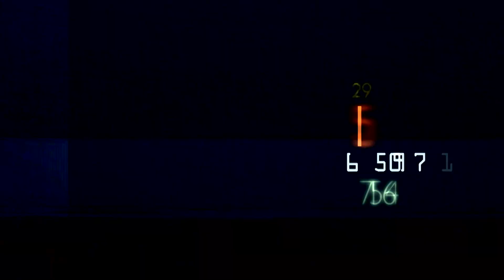ZERO CALIBER VR | GAMEPLAY TRAILER | Oculus Rift | HTC VIVE | VIVE Cosmos | Valve Index | WMR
Please enjoy the GAMEPLAY TRAILER of Zero Caliber VR!

The story brings the player to a dystopian United States in the not too distant future where physics-based interaction combined with hyper-realistic weapon handling and stunning graphics will make you feel like you’re physically part of the action. Fight either alone, or with your friends throughout the whole campaign, which is fully playable in Co-Op.

Action-oriented story, gripping gunfights, realistic weapons with an on-the-fly swappable attachment system. Immersion like you’ve never felt before in a VR military shooter!